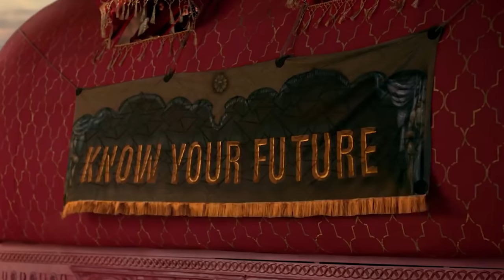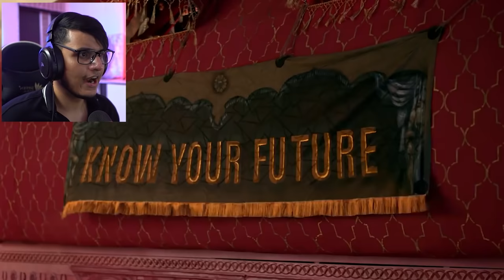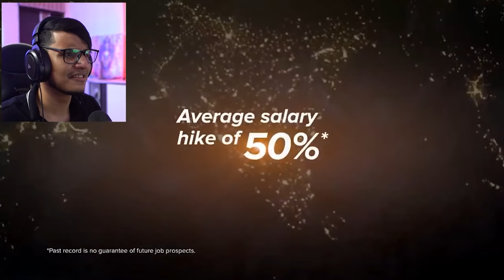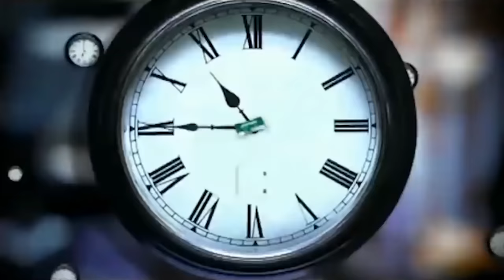These Indian Ads are so Stupid | Funniest TV Ads Part 4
Stupid Indian Ads are Back.

A specialization from upGrad is something you should definitely try at home.

Choose from a wide range of MBA, Data Science, Tech and other programs to gain specialized professional skills.